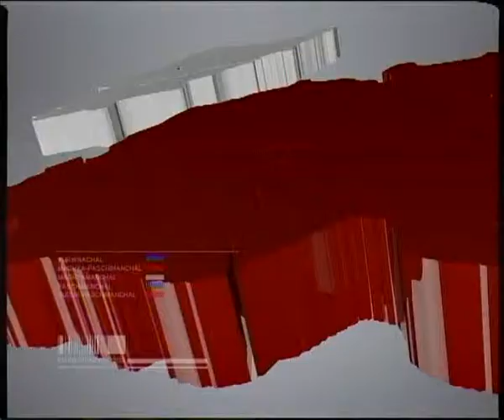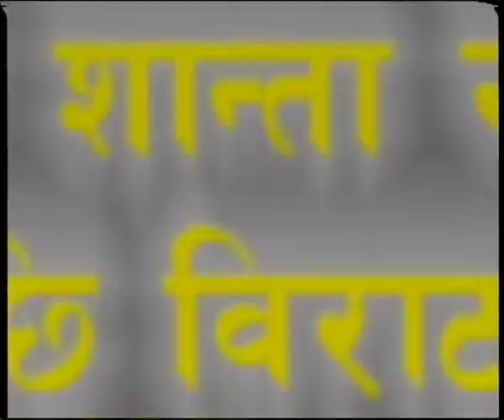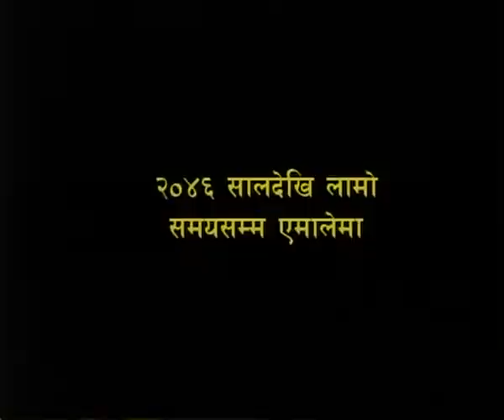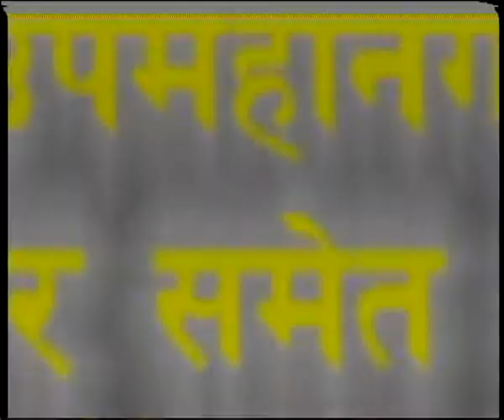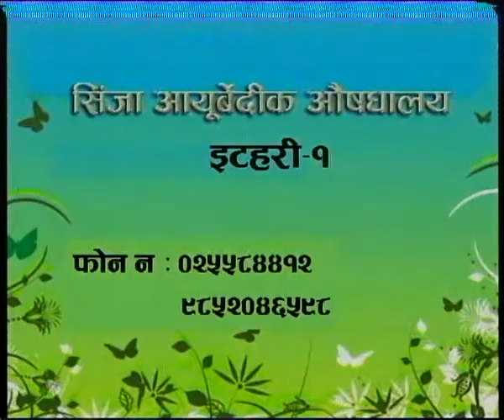BP Koirala 1st Program Anchoring @ Himshikhar TV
29 Kartik 2070